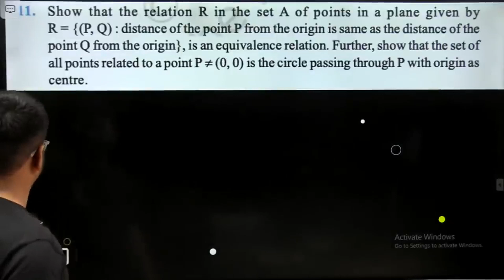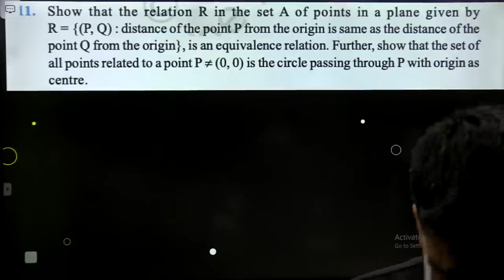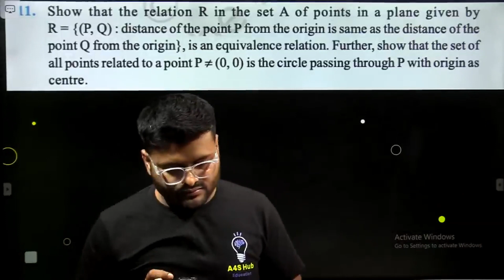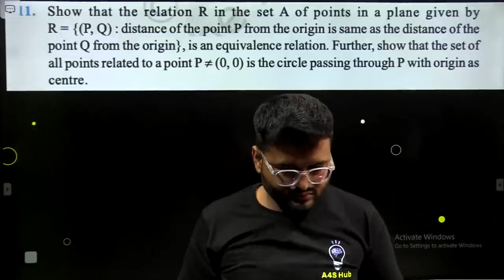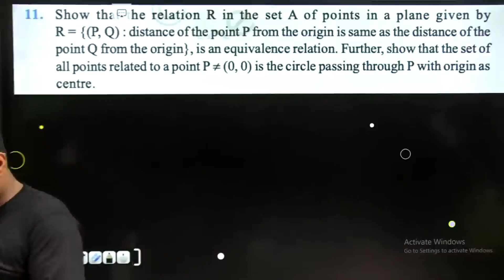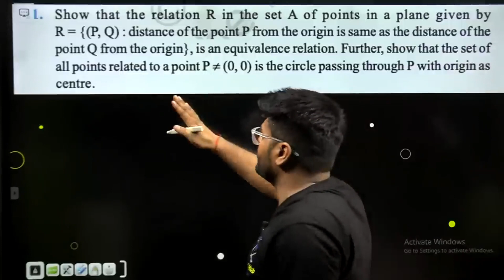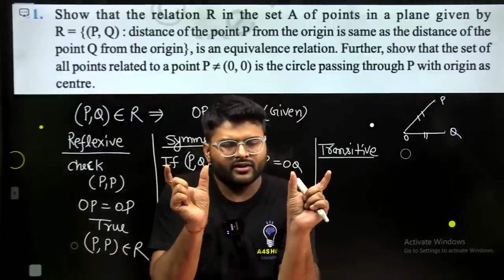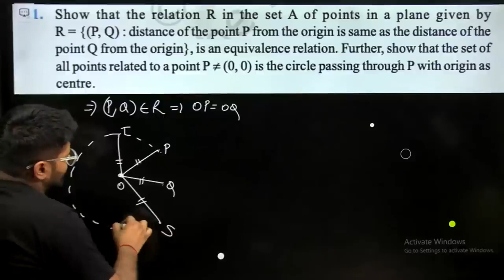11.Show that the relation R in the set A of points in a plane given by R = {(P, Q):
11. Show that the relation R in the set A of points in a plane given by R = {(P, Q):